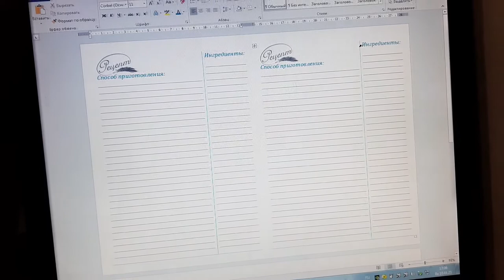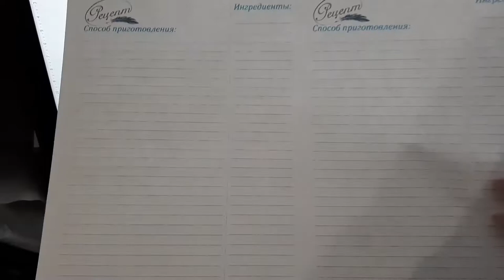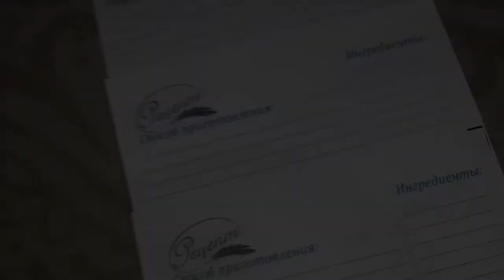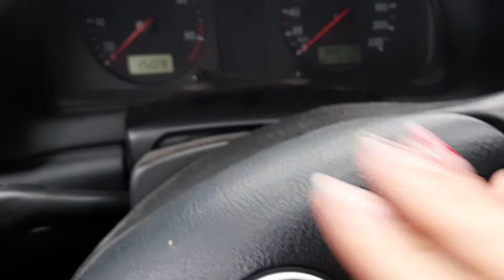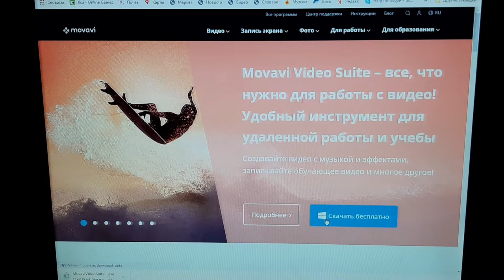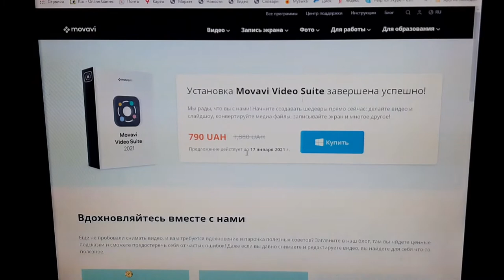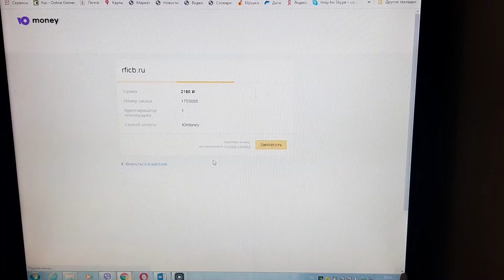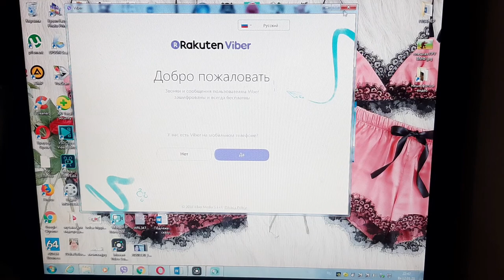Рождество, новый видеоредактор, щука и планёр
Для участия в розыгрыше подарков и чтобы помочь развитию канала:
Напиши самый лучший комментарий!

Благодаря твоей активности видео попадёт в рекомендации другим людям, подарки встретят своих победителей, одним из которых можешь стать и ты!!! Желаю удачи!
Три победителя!
Если хотите поддержать нашу семью и помочь в ремонте и приобретении нужного оборудования для ведения влогов и съёмок познавательных экскурсионно - исторических сюжетов:
Меня зовут Мария, я мама двух сыновей, разведена. Я - разведёнка с прицепом, дорогим, желанным багажом!
Веду влог о нашей семье, рассказываю о жизни. Делюсь с вами интересными моментами и просто историями из жизни: отношения в семье, радости и трудности, праздники и будни, бытовые хлопоты, достижение целей и планы на будущее)
Весело и дружно учимся и отдыхаем, мастерим, экспериментируем, готовим и делимся историей, рецептами, идеями и мастер-классами. Развиваемся и растём.
ДОБРО ПОЖАЛОВАТЬ на страницы нашего развлекательного культурно - познавательного семейного канала!
Всегда рады вашим отзывам, пишите комментарии!
БЛАГОДАРИМ ЗА ПОДДЕРЖКУ И ПОМОЩЬ В РАЗВИТИИ КАНАЛА!
Возможно вы искали:
Севастополь
деньги денежный
рыба
щука
ужин
маникюр
семья
будни мамы
мама может
одинокая
одна
разведёнка
развод
рсп
брошенка
мать
мат
сожитель
мч
парень
жених
ухажор
дети
мальчик мальчики мальчишки
семейный канал
женский
видеодневник дневник
блог влог
мотивация жить лучше
жизнь на даче
дача
работа во дворе
вести новости события
день со мной
быт
бюджет
капитал
семейный
мамские будни
мамская рутина
хозяйка
хозяюшка
хозяин
домашняя рутина
территория дома
уютный дом
уют в доме
создание уюта
супер мотивация
дела домашние
продуктивный день
супер день
уютный влог
дом уют организация
для дома уюта и организации
обустройство
благоустройство
порядок в доме
домоводство
бардак
завал
расхламление
размусоривание
избавиться от лишнего мусора
ремонт
покупки
организация пространства
животные животное
собака собаки
такса
немецкая овчарка
смесь помесь метис
кот
питомец питомцы
домашние животные
If you want to support our family and help in the repair and purchase of the necessary equipment for vlogging and shooting informative sightseeing and historical stories:
My name is Maria, I am a mother of two sons, divorced. I am a divorced woman with a trailer, expensive, desirable luggage!
I keep a blog about our family, tell you about life. I share with you interesting moments and just stories from life: family relationships, joys and difficulties, holidays and everyday life, household chores, achieving goals and plans for the future)
We have fun and amicably learn and relax, master, experiment, cook and share history, recipes, ideas and master classes. We develop and grow.
WELCOME to the pages of our entertaining cultural and educational family channel!
We are always happy to hear your feedback, write comments !
THANK YOU FOR YOUR SUPPORT AND HELP IN THE DEVELOPMENT OF THE CHANNEL!
You may have been looking for:
Sevastopol
winter
money
vacation
lifestyle
everyday life moms
mom can
single
one
divorcee
divorce
rsp abandoned
mom
mother
mate
roommate
groom
boyfriend
kids
boy boys
family channel
female
video diary diary
blog vlog
capital
motivation to live better
life at the dacha
dacha
work in the yard
news events
day with me
life
budget
mom's everyday life
mom's routine
hostess
host
home routine
territory of the house
cozy house
creating comfort
super motivation home
affairs
have time to do everything
productive day
super day
cozy vlogger
comfort organization
organization
arrangement
improvement
order in the house home
economics
mess
blockage
clutter
rid of excess garbage
repair
shopping
animals
dog
dachshund
german shepherd
mix crossbreed mestizo
cat
pet